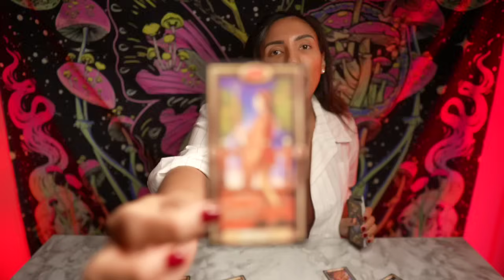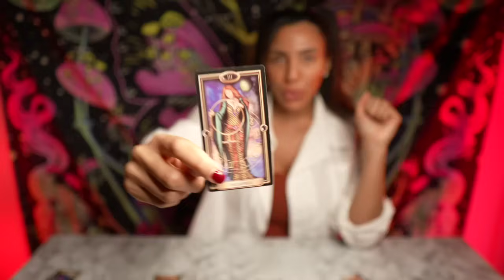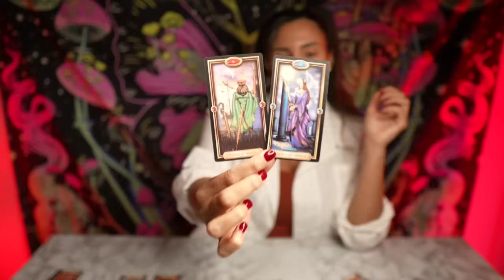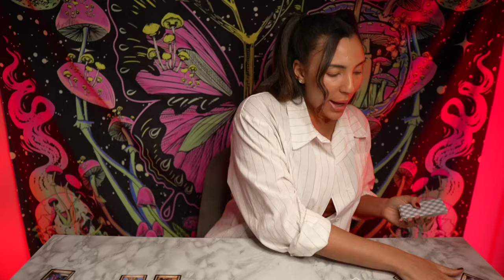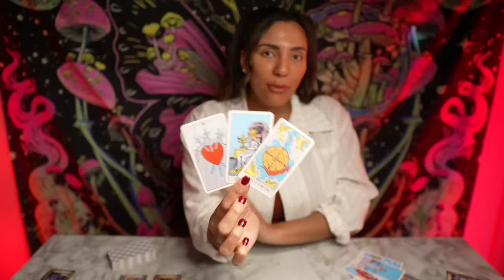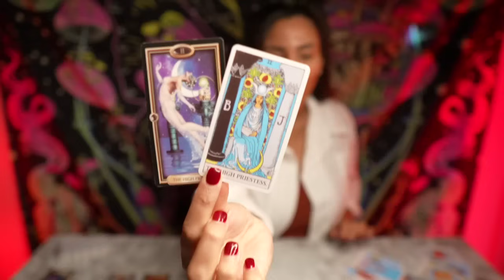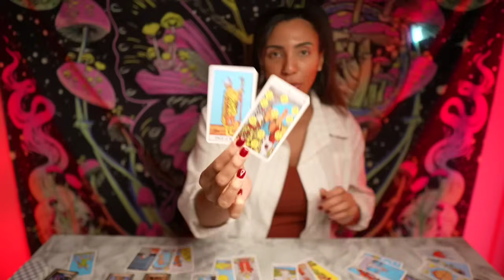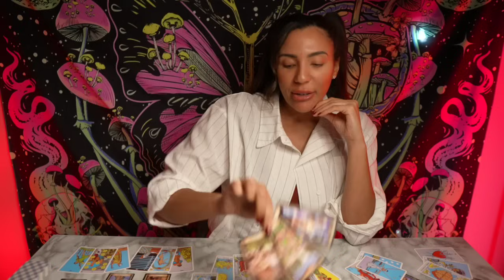❤️LEO "You Are Closer Than Ever Leo! It Is Only Up From Here!" FEB 2024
❤️FOR THE EXTENDED of this video TIMELESS TAROT READING